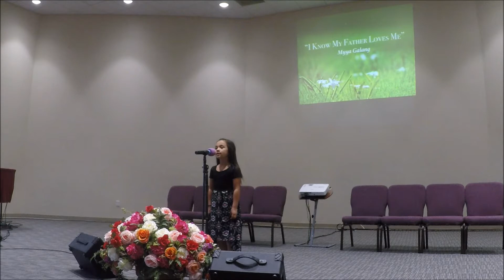One Voice -The Recital Pt. 2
One Voice presents The Recital Pt. 2 with Teachers Sen & Francis
Roble @ San Diego Fil-Am Church. 6/30/17